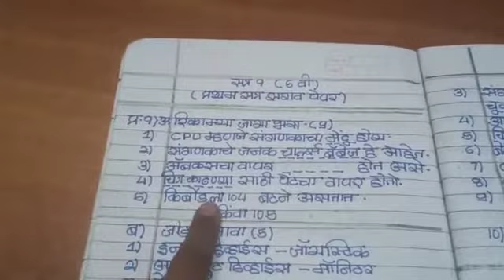11 October 2022